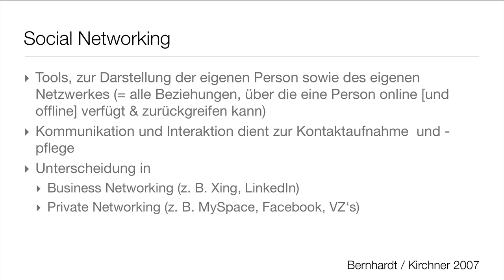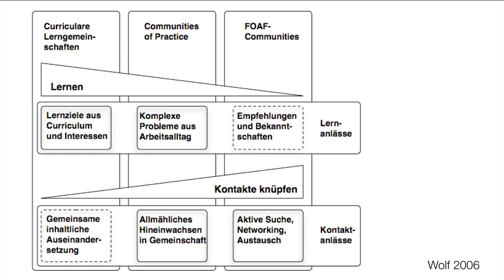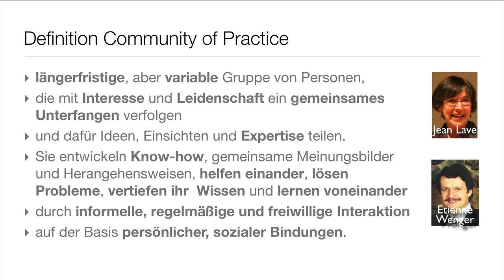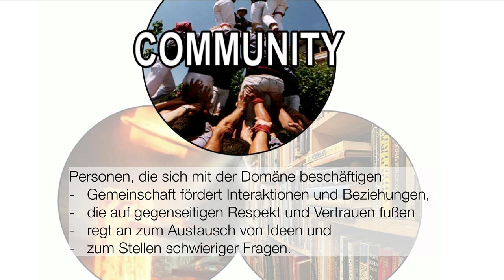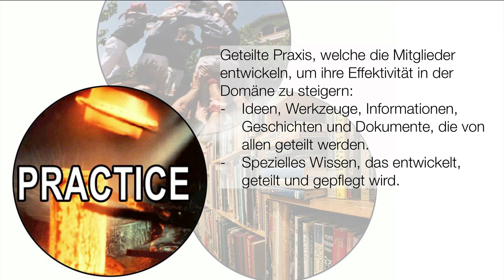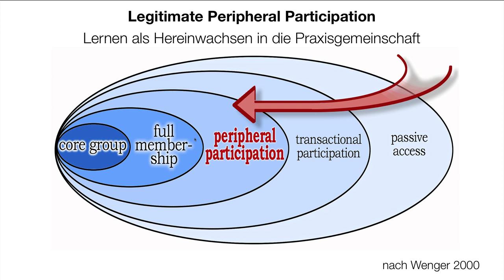Episode B-2 | Social Networking & Communities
Hier eine kurze Einleitung zu den Themenbereichen Social Networks und Communities of Practice.